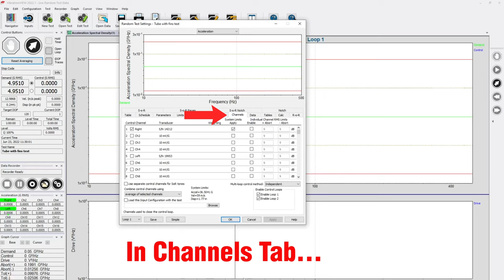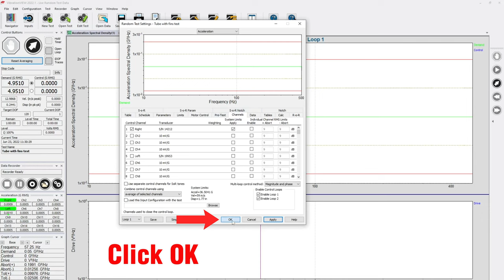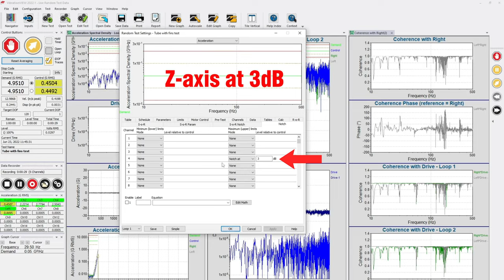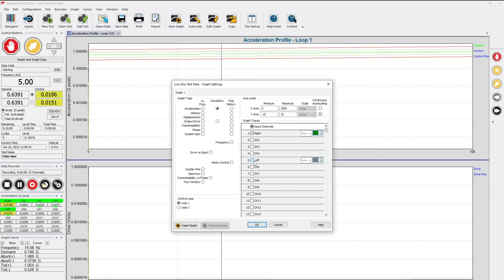Dual Axis In Phase - Multi-loop Control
Multi-loop phase control synchronizes two or more shakers moving on the same axis while maintaining phase through level changes. It is achieved by using 2, 3, or 4 outputs of a VR10500 vibration controller. The drive and COLA outputs from one controller drive multiple shakers with the same test profile. The result is a synchronized set of shakers, ideal for full system testing of a larger device.